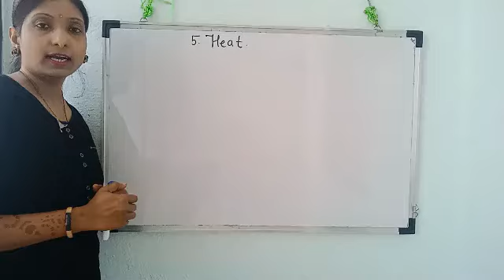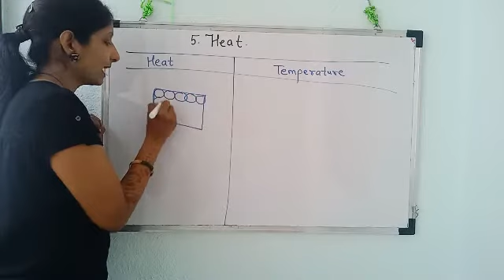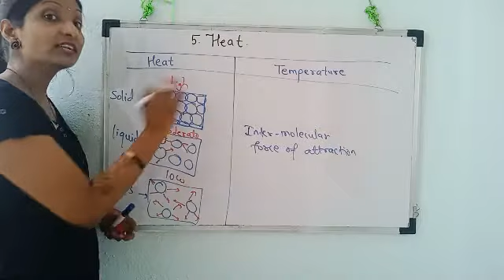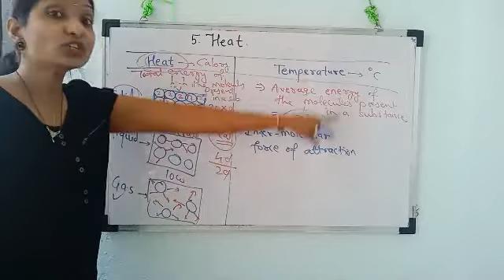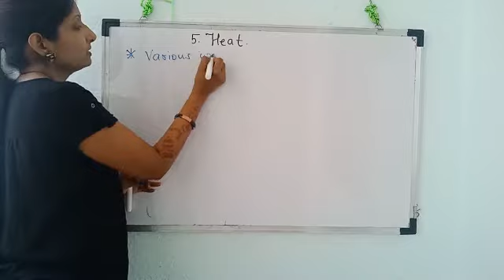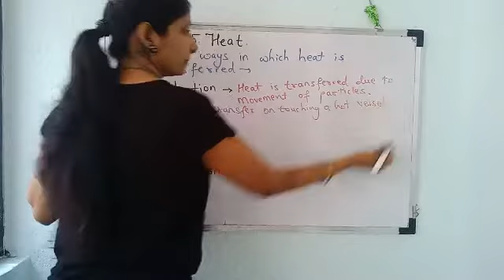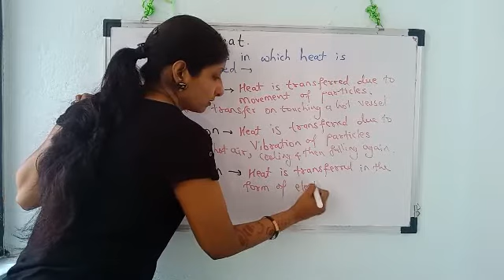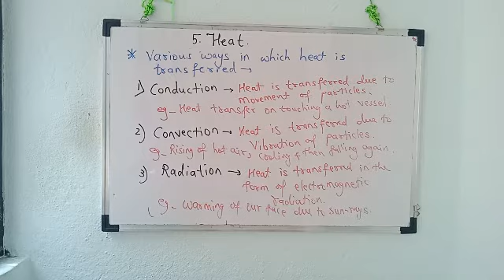10th SSC Heat 1